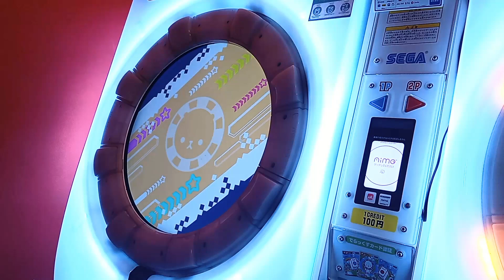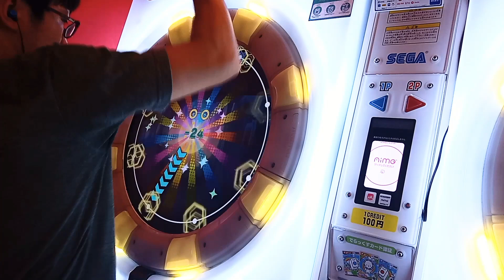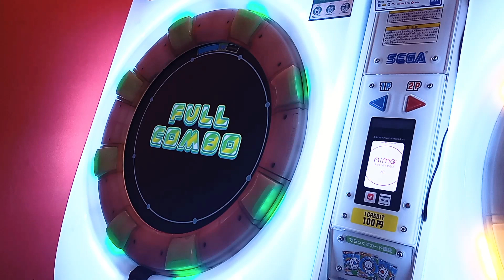Latent Kingdom MASTER ☆5 (-120) 【maimai】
APは出ていませんが、☆5は出たので暫定版　要求されるパワーが桁違いなので中々しんどいですね………